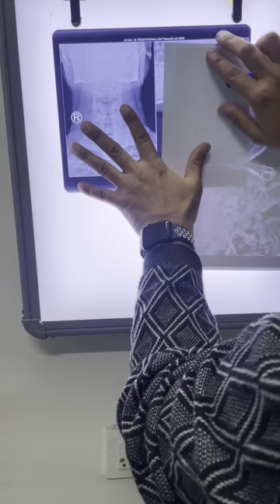ENT PRACTICAL EXAM X-RAY NECK FOR UG BY DR KANISHK MEHTA